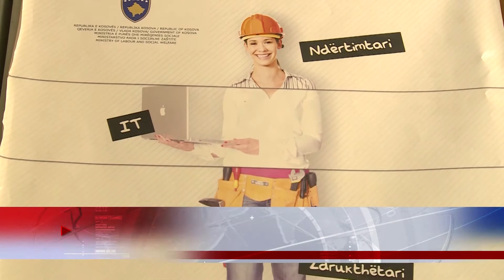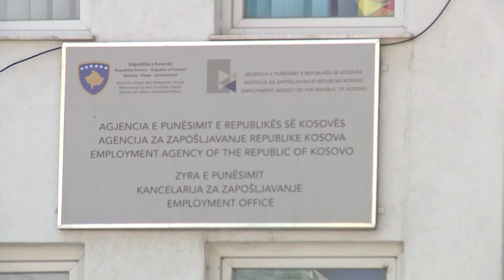Rrethanat e pandemisë e kanë rritur numrin e të papunëve në Ferizaj 07 09 2020 Tv Liria